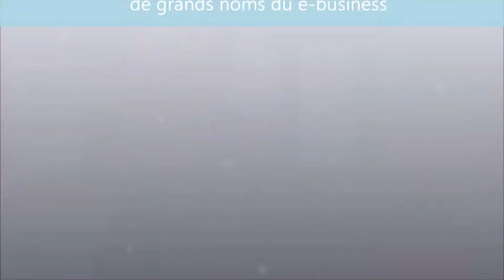[Fr] tout savoir sur l'acquisition et la fidélisation online (Hervé Bloch)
Ce nouvel ouvrage de la collection « Tout savoir sur... » dirigée par Henri Kaufman et publié aux Editions Kawa revient sur les piliers d'une stratégie webmarketing (search, display, email marketing, affiliation, buzz, connaissance client, ergonomie e-commerce...) et les valeurs montantes (médias sociaux, mobile, reciblage publicitaire, gamification, SoLoMo...). Le dernier chapitre, rédigé en collaboration avec le SNCD, est consacré au cadre juridique avec un focus sur les données personnelles, le consentement email et les questions liées aux médias sociaux.

Le livre, préfacé par Martine Fuxa (rédactrice en chef de Ecommerce magazine) est illustré par 30 témoignages de personnalités influentes de l'e-commerce français parmi lesquels Pierre Kosciusko-Morizet (Priceminister), Pierre Alzon (Acsel), Jérôme de Labriffe (IAB), François Momboisse (Fevad et Conseil National du Numérique), Georges-Edouard Dias (L'Oréal), Jean-Pierre Nadir (Easyvoyage), Thierry Petit (Showroomprivé), Yann Gourvennec (Orange) ou encore Anne-Laure Constanza (EnviedeFraises).

Il est destiné aux marketeurs des entreprises traditionnelles qui veulent investir la toile pour booster leur chiffre d'affaires et aux webmarketeurs qui souhaitent accélérer leur activité en ligne en capitalisant sur tous les leviers à leur disposition.